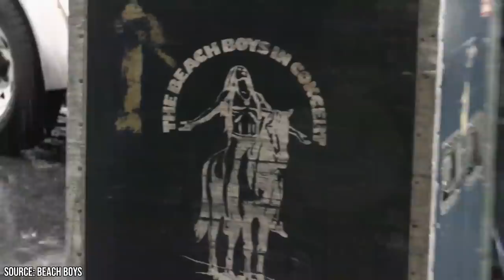The Beach Boys Shared Serious Bad Blood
The Beach Boys certainly didn't have a shortage of hits back in the day, but that's because the band was unified back then. These days, the band is a disjointed mess.

On one side, you have Brian Wilson and Al Jardine strongly condemning Mike Love and his use of the band's name. Wilson has even called for fans to boycott their performances. Then you have Mike Love, who feels perfectly justified using the band's name because, in his opinion, he's the real centerpiece of the formerly united quintet.

Brian Wilson and Mike Love have been at odds with each other for almost half a century now. When Pet Sounds was released in 1966, marking a striking departure from the bands previously bubblegum surf pop sound, Love felt like he had been cheated out of his prominent role in the outfit.

Love has also taken Wilson to court several times disputing which songs he should be credited for. He has subsequently won the right to be the sole licensee of the band's name.

Wilson's drug abuse issues and mental health struggles forced him to leave the band many years ago, but in truth, the Beach Boys wouldn't have been the Beach Boys without him. These days, however, Wilson and Love seem to be bitterly divided.

This video is going to take a closer look at their feud and what has been fanning its flames for so many years. It's an ugly divide that is still rearing its ugly head to this day. Find out how the two musicians are still strongly at odds with each other even in recent times.